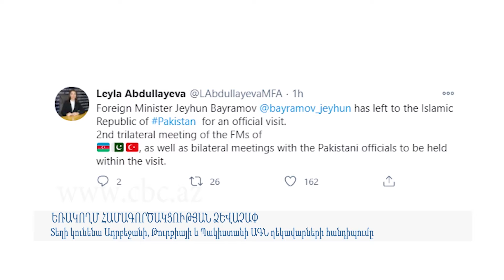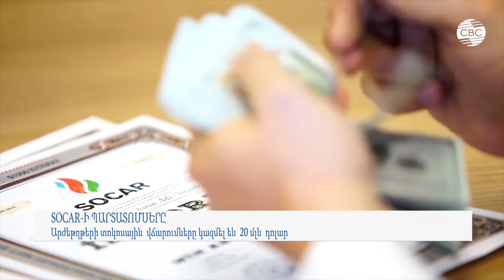Լուրերի ժապավեն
Օրվա  հիմնական լուրերը